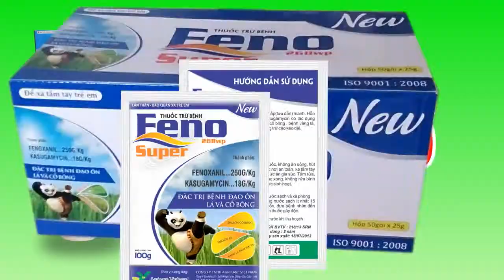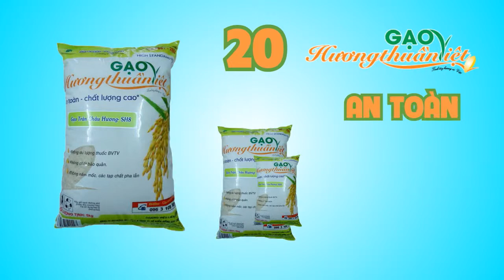ban tieng viet